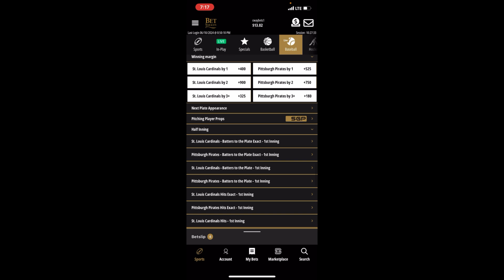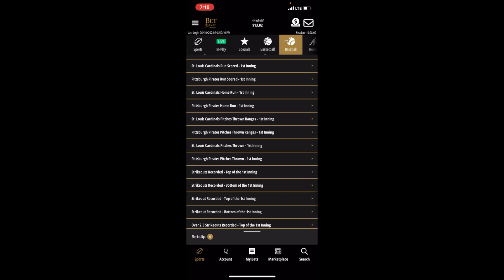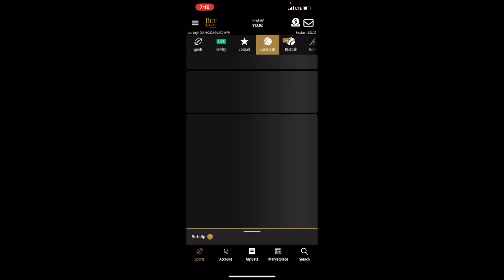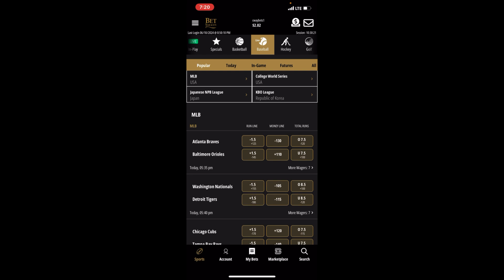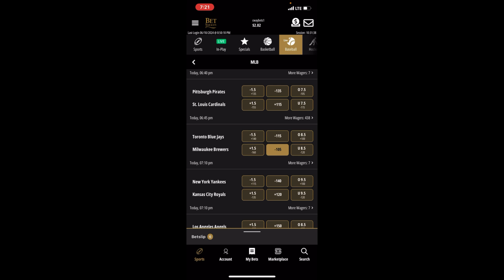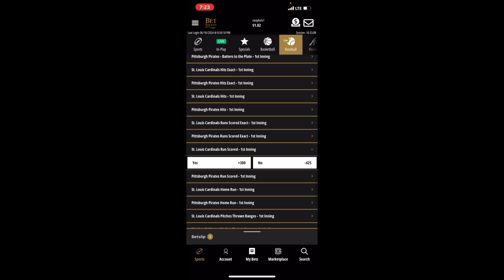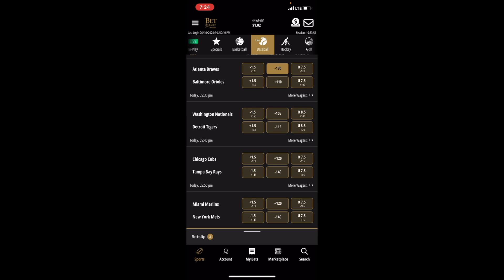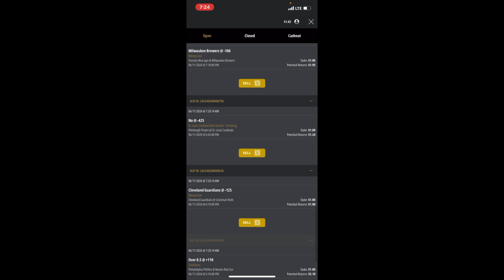June 11th MLB WNBA NHL Predictions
My sport predictions for today ! I’m looking to have a profitable day !